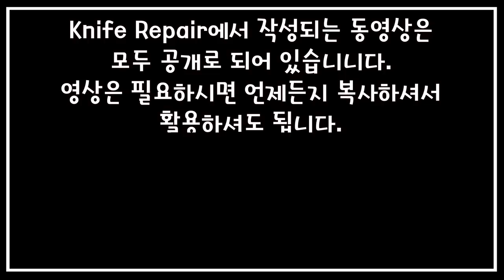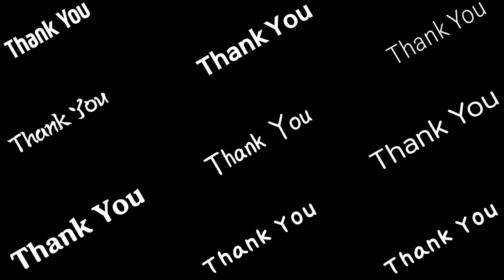[KR] 위대한 일식 요리사가 되기위한 출발! 깔끔한 칼 만들기 연마방법 어려운 외날칼 연마법 6-5.5 (21/29)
이전 영상에서 하지 못했던 외날칼 연마방법에 대한 다음 내용의 영상이에요. 이전 영상과는 다르게 조금 더 어려운 내용으로 내용이 구성되어 있습니다. 일식에서는 외날칼을 많이 사용하고 자주 연마하게 되는데 일식 요리를 배우는 이웃님들께서 조금 더 쉽게 배워 현장에서 적용하실 수 있도록 외날칼 칼가는 방법을 안내하게 되었네요. 이번 영상은 칼가는 방법 가이드 영상 번외의 .5 영상으로 건너 뛰고 시청해주셔도 됩니다.

Knife Repair에서 제작한 칼연마 길잡이 영상을 아래 목록 순서로 만나보실 수 있습니다. 영상은 총 29편의 영상으로 제작되어 있으며 초심자분들을 위해 각 주제마다 구체적인 내용을 담아 영상을 제작했습니다.

1. 날 끝의 이해
2. 날 끝 만들기
3. 날의 형태 이해
4. 날 연마면 처리
5. 숫돌 특징
6. 칼 파지법/연마법
7. 칼 관리방법

- Knife Repair -